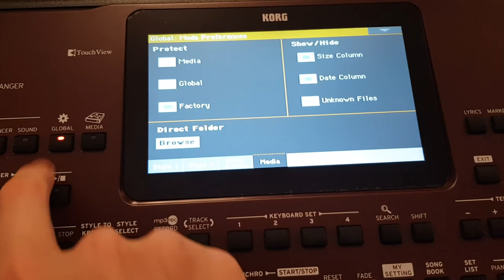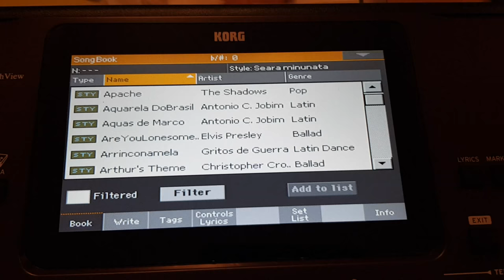Korg Pa700 - Load Songbook Tutorial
How to load a Songbook in Korg PA Keyboards - For Stephen
(as a set, but you have to check off the Factory protect in Global)

If you have the songbook saved as a .SET, it is exactly the process of loading a complete .SET on your keyboard.

At the link below you will find the Korg Pa700 and Korg Pa1000 Songbooks with correct names/titles:

Keyboards Romania Tutorial